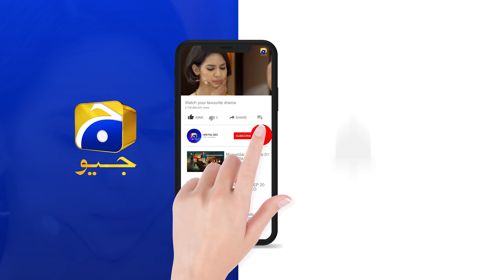Uraan - Episode 32 | Best Scene 02 | HAR PAL GEO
Directed by: Shaqielle Khan

Produced by: Abdullah Kadwani & Asad Qureshi

Kinza Hashmi
Adeel Chaudhry
Aijaz Aslam
Farhan Mili
Rubina Ashraf
Zainab Qayum
Osama Khan
Zuhr Ali Faiza
Nida Mumtaz
Lubna Aslam
Ainee Zaidi
Rehma
Mahrukh Rizvi
Mehwish
Danish Wakeel